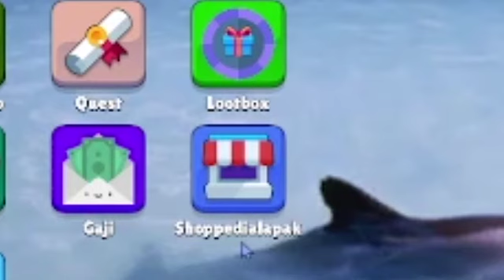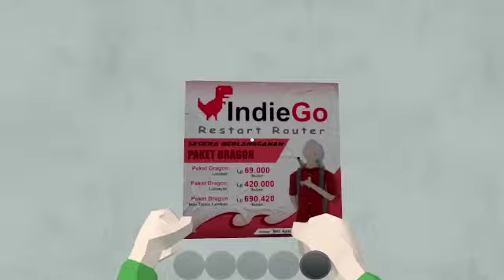Mesin Minuman - Bakso Simulator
Terima Kasih. Salam Nganu hehe.